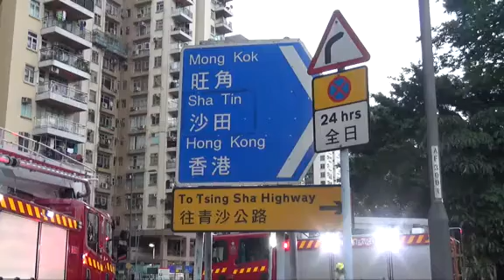缺德者掉煙蒂 焚康文署橋底倉庫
今日清晨5時許，有途人報案指荔枝角美孚新邨百老匯街81號對開天橋底，有垃圾桶及雜物突然起火，消防到場將火救熄，經初步調查後，相信是缺德者亂拋煙蒂引發火警，起火原因無可疑，而上址是康文署用來擺放雜物的倉庫。